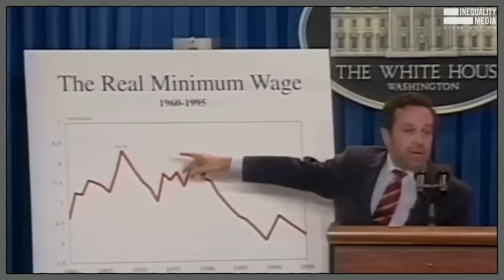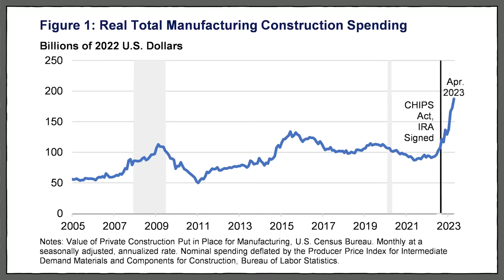What’s Going on With the Economy? I Asked Biden’s Top Economic Adviser | Robert Reich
We've had historic job growth and rising wages. So why are so many Americans pessimistic about the economy? Here's what President Biden's top economic adviser told me.